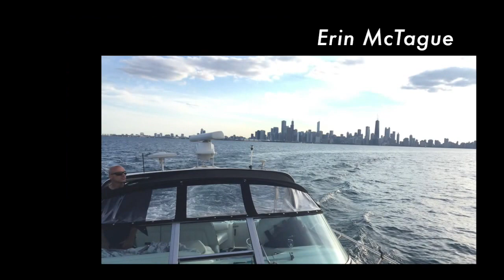Chitown Summer 2015 Movie - Jake McTague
Music Credit-

Jason Derulo feat. Jennifer Lopez & Matoma - Try Me

Thin Lizzy - Dancing in The Moonlight

Ain't Too Proud to Beg - The Temptations

Sheppard - Geronimo (Acoustic)

Big Head Todd & The Monsters - Bittersweet